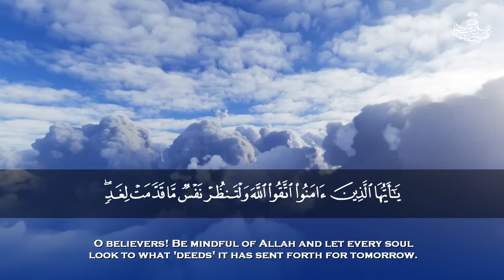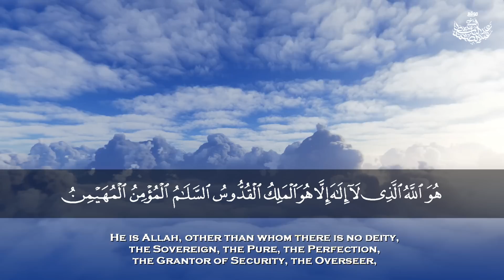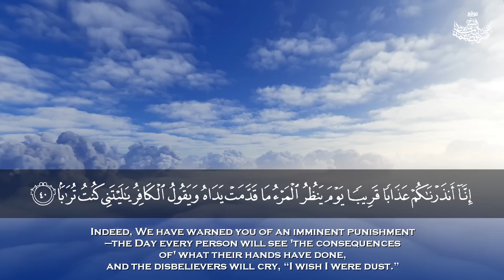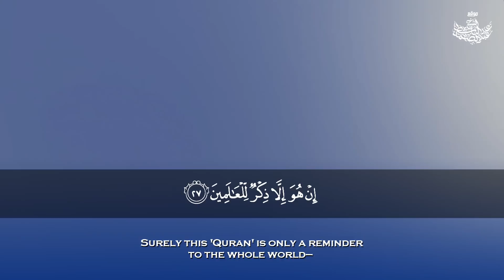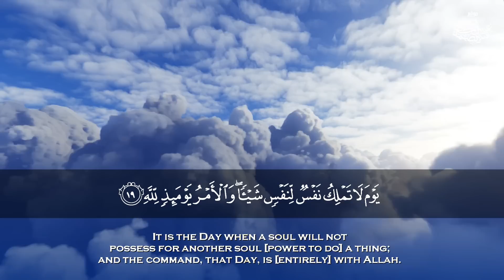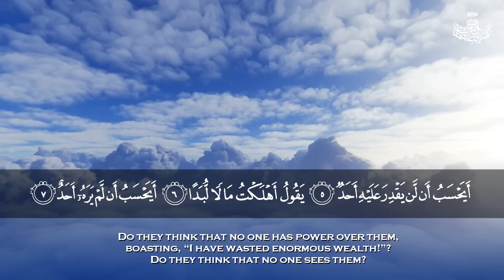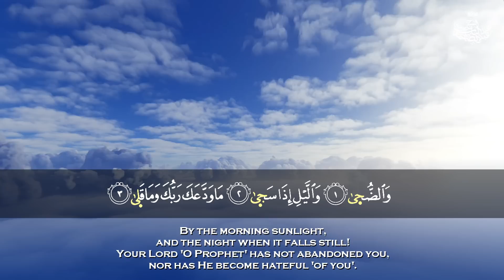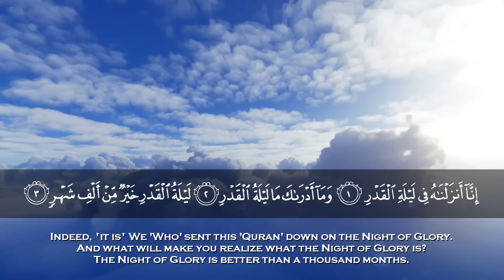أروع تلاوة تريح القلوب والنفوس 😴🎧 للشيخ عبد الباسط عبد الصمد رحمه الله | جودة عالية HD⁦⁩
إشترك في القناة الرسمية لفضيلة القارئ الشيخ | عبد الباسط عبد الصمد 👇
● ما تيسر من سورة الحشر والنبأ والتكوير والإنفطار والطارق والبلد والشمس والضحى والشرح والقدر
Part of Surat Al Hashr & An-Naba & At-Takwir & Al Infitar & At-Tariq & Al Balad & Ash-Shams & Adh-Duha & Ash-Sharh & Al Qadr